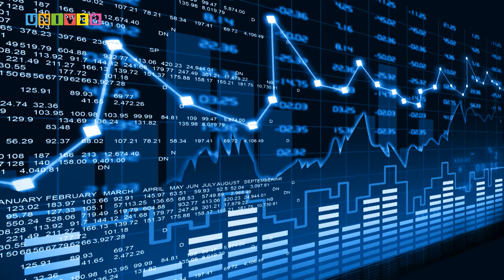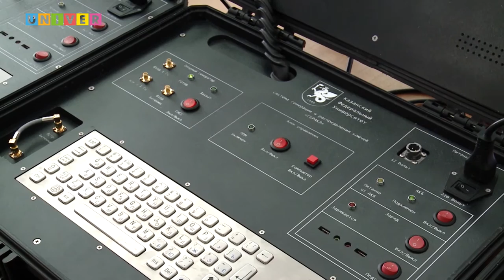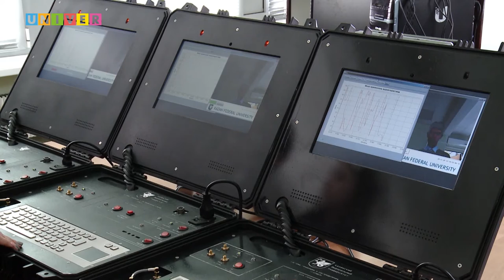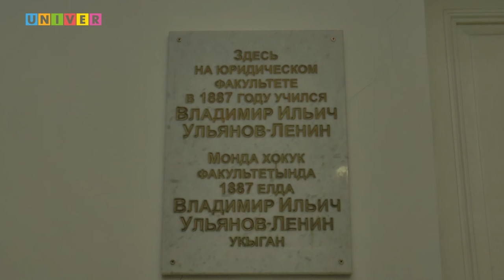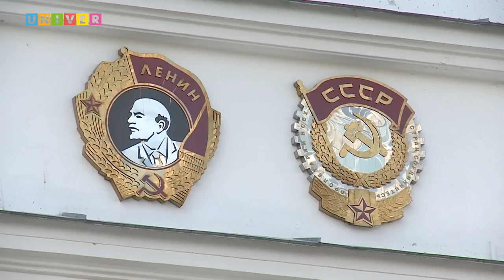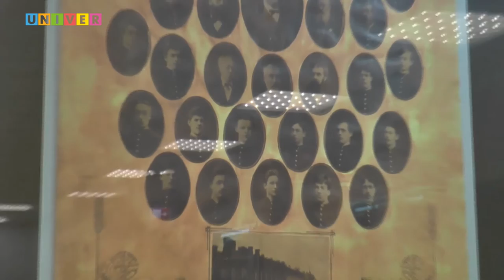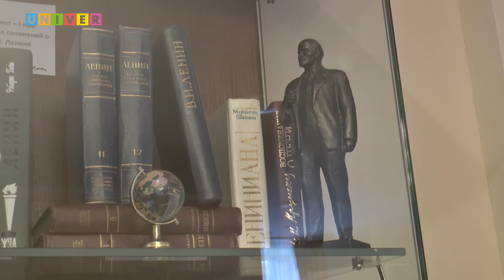"Смотрите сами" с Леонидом Толчинским vol.13 от 27.03.2017